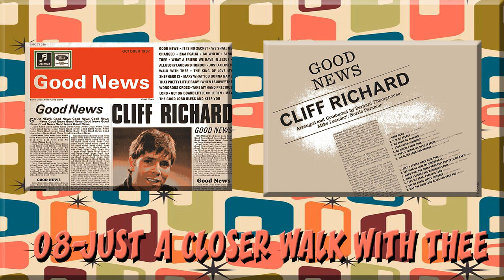08 JUST A CLOSER WALK WITH THEF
1967 CLIFF RICHARD - GOOD NEWS